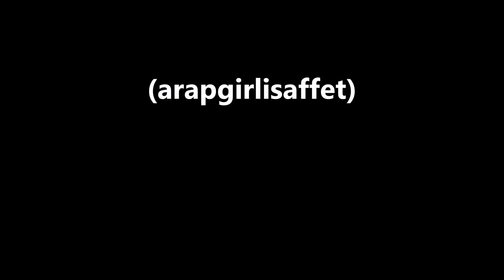Necmi Rıza Ahıskan N'ideyim sahn-ı çemen seyrini cânânım yok (arapgirlisaffet)